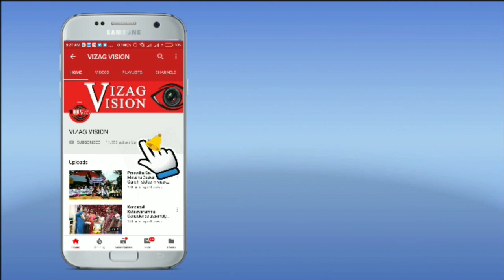సాగర గర్బంలో శిలాతోరణం | Natural Rock formation in sea Rushikonda Beach | Scuba divers |Vizagvision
సాగర గర్బంలో శిలాతోరణం |  Natural Rock formation in the ocean floor | Scuba divers  | Live in Adventure | Rushikonda Beach | Visakhapatnam | Vizagvision విశాఖలోని రుషికొండ సముద్ర తీరానికి.. రెండు కిలోమీటర్ల దూరంలో.. సముద్ర గర్భంలో 30 అడుగుల లోతున సహజ శిలాతోరణం అందరికి ఆసక్తిని కలిగిస్తోంది. 'లివ్‌ఇన్‌ అడ్వంచర్‌'కు చెందిన స్కూబా డైవర్లు, సుమారు 45 నిమిషాల పాటు సముద్ర గర్భంలో ఉండి ఆ పరిసరాలను రికార్డు చేశారు.
రుషికొండ సముద్ర తీరానికి రెండు కిలోమీటర్ల దూరంలో సముద్ర గర్భంలో 30 అడుగుల లోతున సహజ శిలాతోరణం గుర్తించారు. భారీ శిల మధ్య నుంచి గుహలా ఇవి ఏర్పడినట్లు అన్వేషకులు చెబుతున్నారు. విశాఖకు చెందిన 'లివ్‌ఇన్‌ అడ్వంచర్‌'కు చెందిన స్కూబా డైవర్లు సముద్ర గర్భంలో తరచూ కొత్త ప్రాంతాల అన్వేషణ చేస్తుంటారు. ఇందులో భాగంగా నిర్వాహకులు బలరాంనాయుడితో కూడిన నలుగురి బృందం గతంలో ఎప్పుడూ చూడని శిలలతో కూడిన తోరణం లాంటి ఆకారాన్ని గుర్తించింది.
అయితే సుమారు 45 నిమిషాల పాటు సముద్ర గర్భంలో ఉండి ఆ పరిసరాలను రికార్డు చేశారు. ఇది ప్రస్తుతం విశాఖలోని మంగమారిపేట సముద్ర తీరంలోని శిలాతోరణాన్ని పోలి ఉందని చెబుతున్నారు. కొన్ని వేల సంవత్సరాలు సముద్రంలోని కొండ అలల తాకిడికి అలా మారి ఉంటుందని బృంద సభ్యులు అభిప్రాయపడుతున్నారు. ఇలా శిలాతోరణం చూసిన వెంటనే చాలా సంతోషం అనిపించిందంటున్నారు. గతంలో స్కూబా డైవింగ్ చేసినప్పుడు ఒక షిప్ ను కూడా చూసి బయటప్రపంచానికి తెలియజేశామని,,మరో సారి మా బృంద సభ్యులు శిలాతోరణం వద్దకు మరెన్ని విషయాలు తెలుసుకుంటామని బలరాం నాయుడు అంటున్నారు.